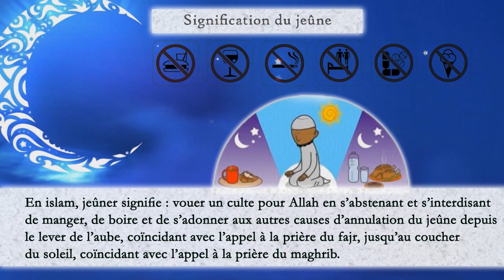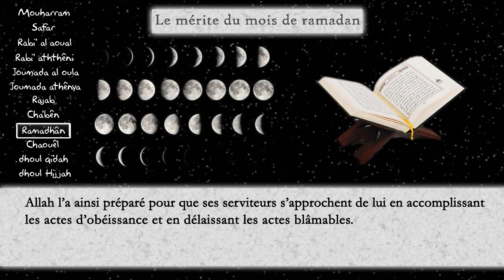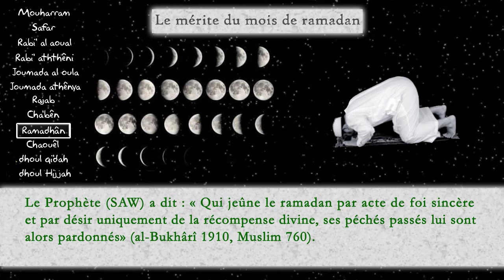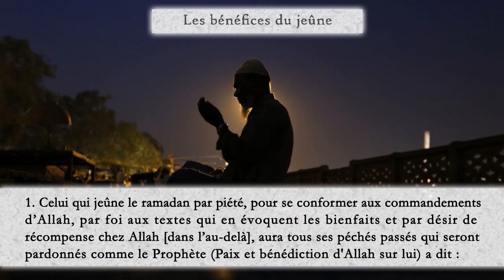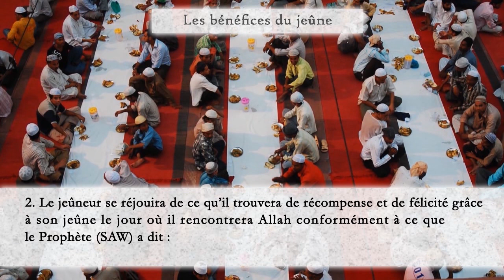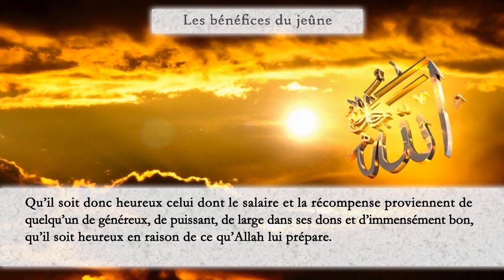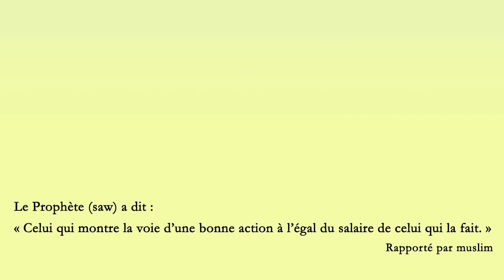Le mérite du ramadan & les bénéfices du jeûne (Apprendre l’islam) Guide Musulman islam rappel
Apprendre l'islam en français (rappel) : Le jeûne du ramadan : Le mérite du mois de ramadan et les bénéfices du jeûne. (islam rappel)
Un guide pour les Musulmans pour apprendre l’islam.

Signification du jeûne :
En islam, jeûner signifie : vouer un culte pour Allah en s’abstenant et s’interdisant de manger, de boire et de s’adonner aux autres causes d’annulation du jeûne depuis le lever de l’aube, coïncidant avec l’appel à la prière du fajr, jusqu’au coucher du soleil, coïncidant avec l’appel à la prière du maghrib.

Le mérite du mois de ramadan :
Le ramadan est le neuvième mois du calendrier lunaire musulman. Il est le meilleur mois de l’année car Allah l’a favorisé en le dotant de nombreuses caractéristiques…

Les bénéfices du jeûne :
Le jeûne comporte de nombreux bienfaits qui ont été évoqués dans la loi divine.

Ce qui rompt le jeûne :
Ce sont les choses dont le jeûneur doit s’abstenir car elles annulent le jeûne.

Ceux qu’Allah a dispensés de jeûne :
Allah a donné la permission à certaines catégories de personnes de manger pendant le ramadan par allègement, par miséricorde et pour leur rendre les choses faciles.
1. Le malade pour qui jeûner est préjudiciable.
2. Celui qui est dans l’incapacité de jeûner
3. Le voyageur
4. La femme ayant ses règles et celle qui est en période de lochies.
5. La femme enceinte et celle qui allaite.

La sagesse pour laquelle le jeûne a été prescrit :
Allah a prescrit le jeûne en vertu de nombreux motifs sages et pour de multiples avantages ayant trait à la vie terrestre et à l’au-delà…

les Avantages du jeûne en Islam, Les Bienfaits Du Jeûne sur Le Corps Humain

islam alcool
islam allah
islam audio
islam authentique
islam avortement
islam définition
islam en france
islam et info
islam ibn ahmad
islam priere
islam rappel
islam religion
islam sounnah
islam sunnite
islam way
islamisation
islamiste
islammedia
islamophobie
islamweb
ramadan a partir de quel age
ramadan a quel heure on arrete de manger
ramadan a quelle heure on mange
ramadan bienfaits
ramadan bon pour la santé
ramadan c'est quand
ramadan c'est quoi
ramadan c'est quoi pourquoi
ramadan calendrier
ramadan calendrier 2017
ramadan catholique
ramadan coran
ramadan à partir de quel age
ramadan à quel age
ramadan ça fait maigrir
jeune apres ramadan
jeune avant ramadan
jeune ramadan alimentation
jeune ramadan allaitement
jeune ramadan apres accouchement
jeune ramadan conditions
jeune ramadan constipation
jeune ramadan dentiste
jeune ramadan diabete
jeune ramadan voyage avion
ramadan annulation jeune
ramadan debut jeune fajr
ramadan durée jeûne
ramadan jeune converti
ramadan jeuner sans prier
rupture du jeune ramadan a paris

Hhdhl4 est une chaine youtube pour apprendre le coran, les hadiths et les invocations